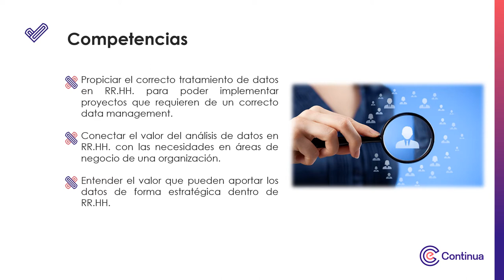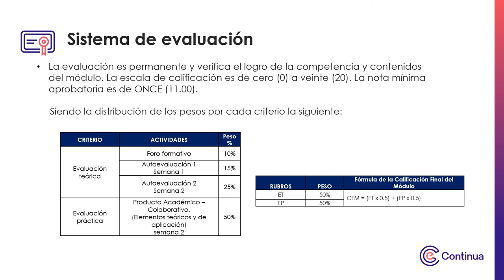Video de presentación - Gobierno de datos en la gestión del talento humano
Gobierno de datos en la gestión del talento humano